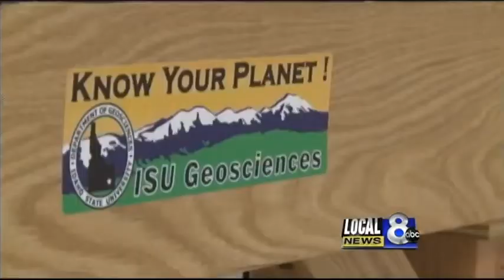Climate Change Predictions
Scientists explain the effects we're seeing of a changing climate.